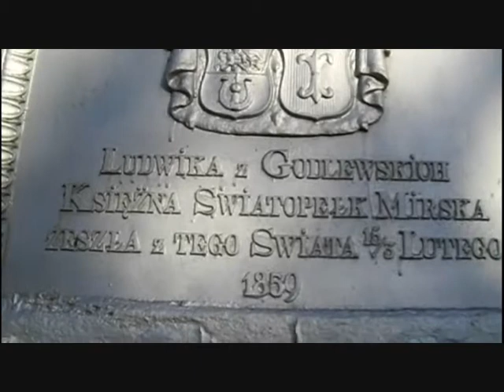LITWA WEJWERY KOŚCIÓŁ 26 07 2012